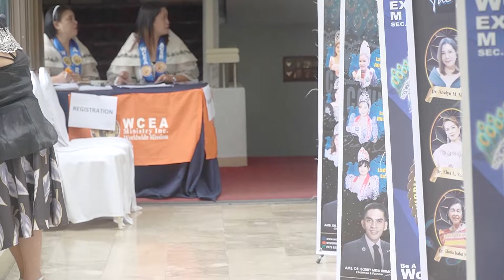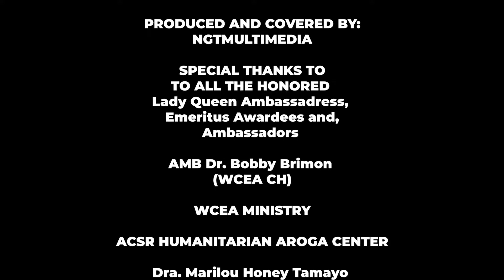HIGHLIGHT REELS | Dangal ng Bayan 1st Regional Forum with International Oath Taking and Induction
Dangal ng Bayan First Regional Forum with International Oath Taking and Induction

Held at Supreme Hotel, Baguio City, Benguet
Hosted by: NGT Health and Wellness Center

PRODUCED AND COVERED BY:
NGTMULTIMEDIA

TO ALL THE HONORED
Lady Queen Ambassadress,
Emeritus Awardees and,
Ambassadors

AMB Dr. Bobby Brimon
(WCEA CH)

WCEA MINISTRY

ACSR HUMANITARIAN AROGA CENTER

Dra. Marilou Honey Tamayo
(Lady Queen Ambassadress)

NGT HEALTH AND WELLNESS CENTER

HOTEL SUPREME
BENGUET, BAGUIO CITY